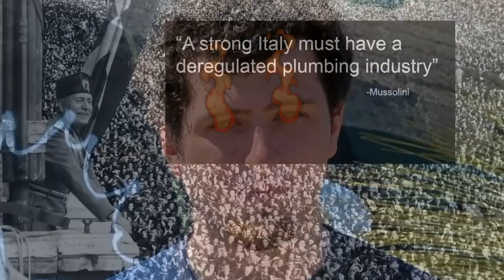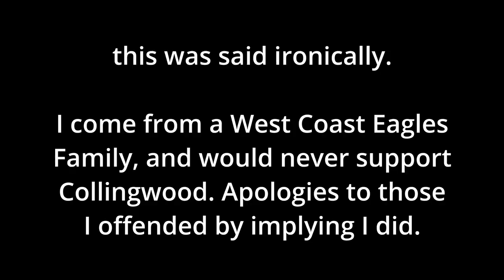The bomb shelter you likely never heard of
This bunker is a concrete canary and its cage is the mining state of Western Australia. Constructed in the late stages of world war II, that is 1944 for you non-historical hoi4 players, it served to warn West Australians of any incoming Japanese aircraft, a feared possibility at the time. Sporting joint operation between the Women's Auxiliary Australian Air Force and Royal Australian Air Force, it was distinguished for its uppity nature, warning Perthlings of danger earlier than any other. It was a false danger, but still, A+ for effort. When operations eventually ceased in November of 1945, the bunkers then became mushroom farms, no doubt part of a lobby by the former Italian POW brothers Mario and Luigi who wanted to use them to become stronger. Now it is known for it's beautiful art, and also being the potential hiding place for Mark McGowan to hide away during the bombing in our Westralian independence war (or likely the ones in the Northern suburbs of Perth.)